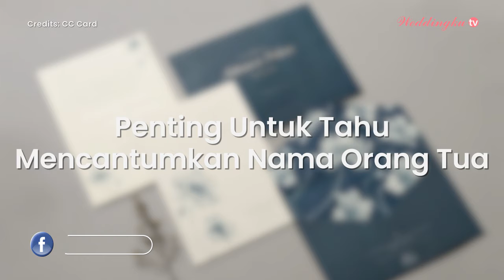Tips Sebelum Memilih Kartu Undangan Bagi Calon Pengantin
Lihat inspirasi wedding lainnya di Weddingku.com section Wedding Ideas.